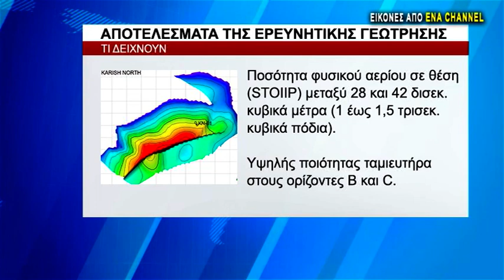Ανακάλυψη σημαντικού κοιτάσματος αερίου από την Energean στο βόρειο Καρίς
Μάι ανακάλυψη σημαντικού κοιτάσματος αερίου από την Energean προέκυψε στο Βόρειο Καρίς. Από τα προκαταρκτικά αποτελέσματα της έρευνας υπολογίζεται ότι ποσότητα που βρέθηκε είναι μεταξύ 28 και 42 δισεκ. κυβικά μέτρων. Τα συγχαρητήρια της Ισραηλινής κυβέρνησης προς την Energean για την ανακάλυψη της μεγάλης ποσότητας φυσικού αερίου στο κοίτασμα του Βόρειο Καρίς, εκφράζει με δήλωση του ο Ισραηλινός Υπουργός Ενέργειας.